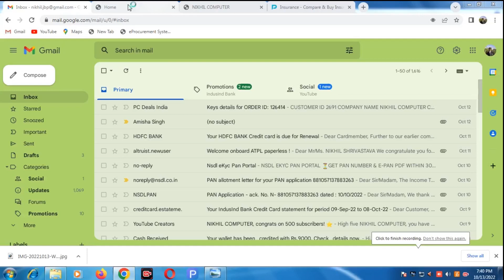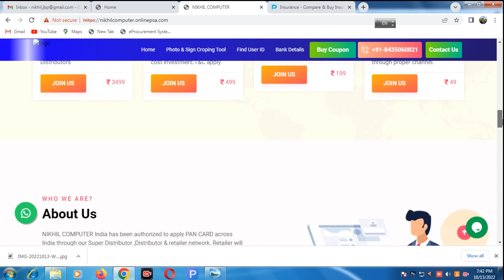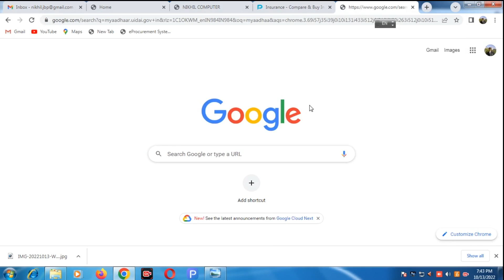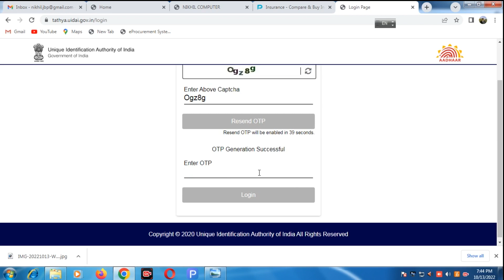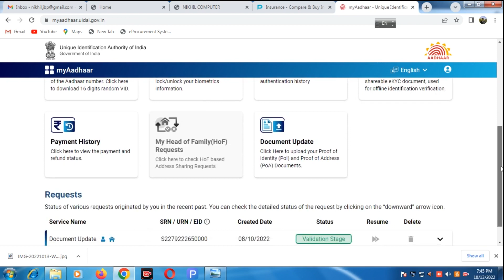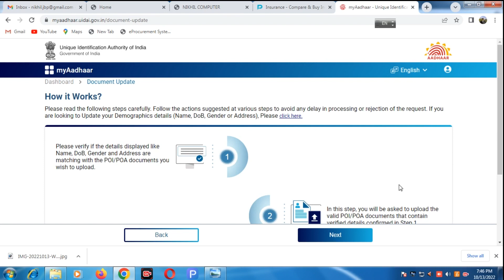aadhaar me id aur address proof update kaise karen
10 sall se purane bane aadhaar card me id aur address proof update karwana aniwarya hai. Wo kaise karna hai is video me wahi bataya gaya hai